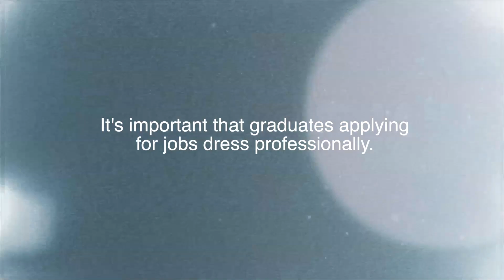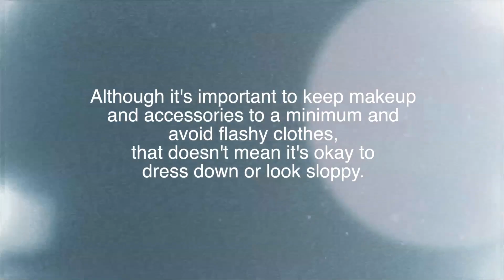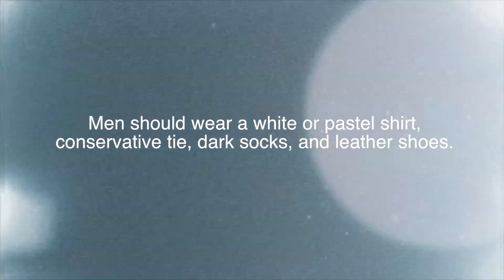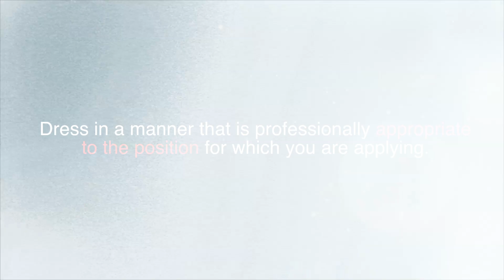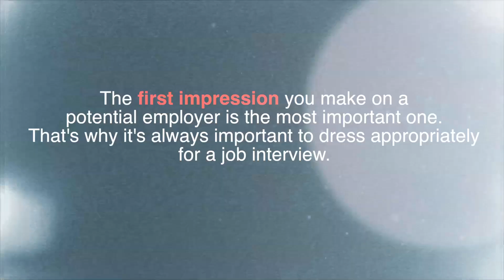What Not To Wear To A Job Interview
How to dress up for your interviews. The dos and don'ts :) Video by Sunway University Business School students and lecturers.